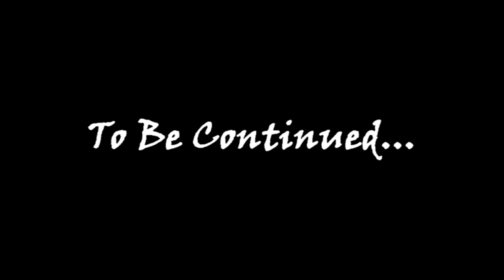RRPG Let's Play! / Kingdom Hearts Birth by Sleep - Episode 47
Enchanted Dominion, here we come as Aqua!